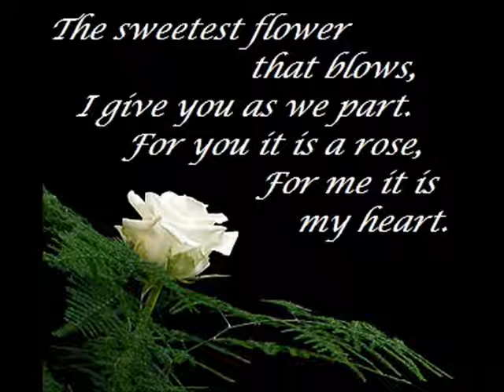For my White Rose S*_*